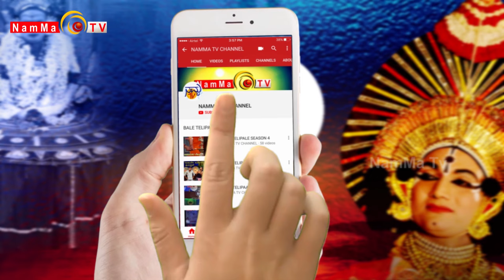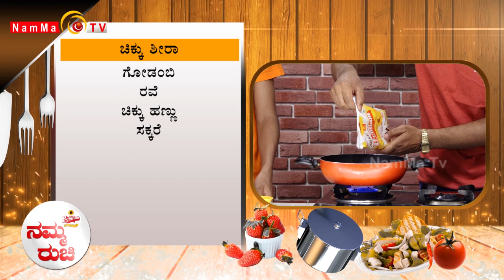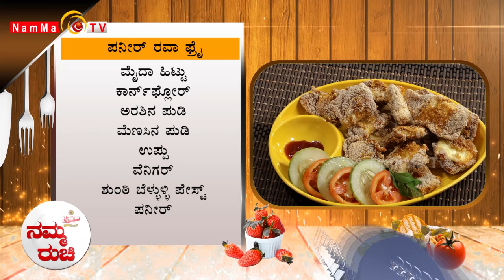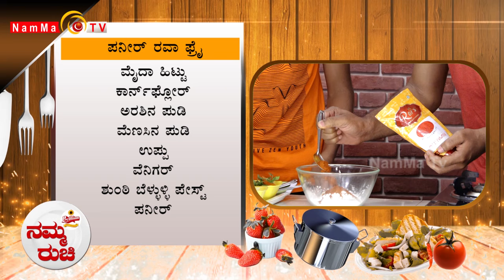Namma Ruchi | ಚಿಕ್ಕು ಶೀರಾ | ಪನೀರ್ ರವಾ ಫ್ರೈ | Epi -1832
Namma Ruchi | ಚಿಕ್ಕು ಶೀರಾ | ಪನೀರ್ ರವಾ ಫ್ರೈ |

 / nammatvchannel

 / nammatvprogra.  .

 / nammatvchannel

 / namma_tv

Namma TV
2nd Floor, Sri Ganesh Building,
Baikampady, Mangalore
575019